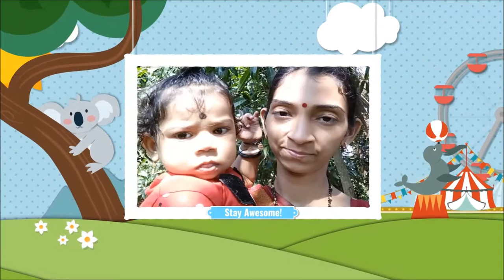Chinmay 1st Birthday Album